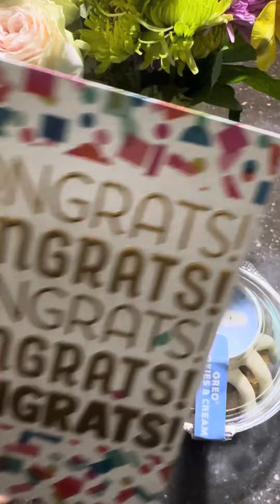Day In My Life: Good Food & Good Vibes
Welcome to few days in my life. Come shopping with me and eat some delicious food.

The Dating Game
Breaking The Man Code
Getting Unstuck